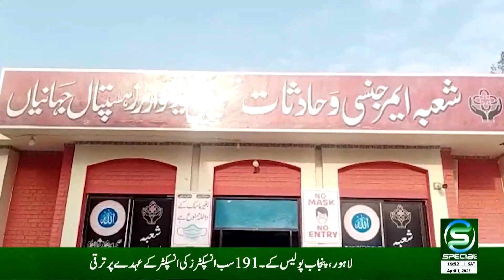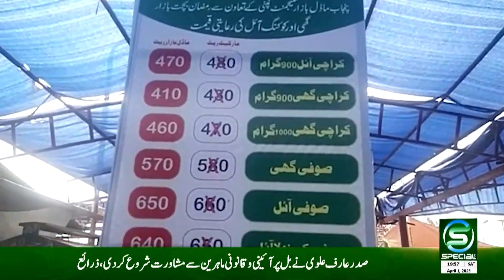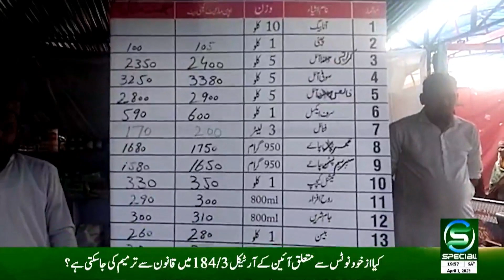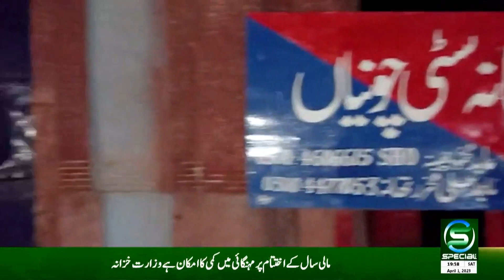مقامی معلومات سپیشل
Maqami Maloomat 2 - 01 April 2023

OUR PROGRAMS
• Maloomat Nama
• Health Special
• Guftugu
• Education Special
• Hamaray Quaid e Azam
• Timeline Pakistan
• Kisan Special
• Subh Special (Morning Show)
• Islami Masharat
• Dastak
• Chupay Khazanay
• Iqbal aur Nonehal
• Character Education